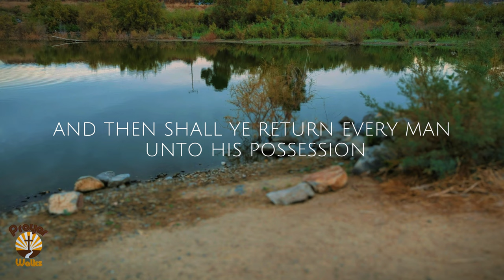Bible in a Year biblechallenge365 Day 51🙏